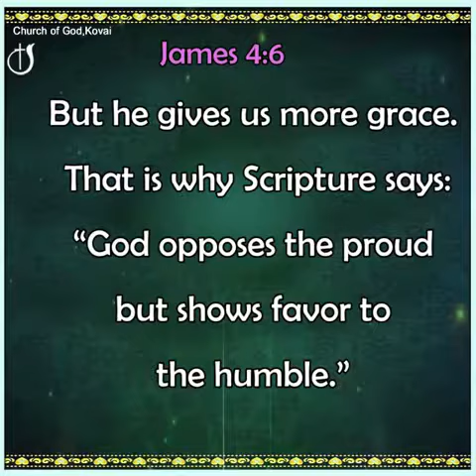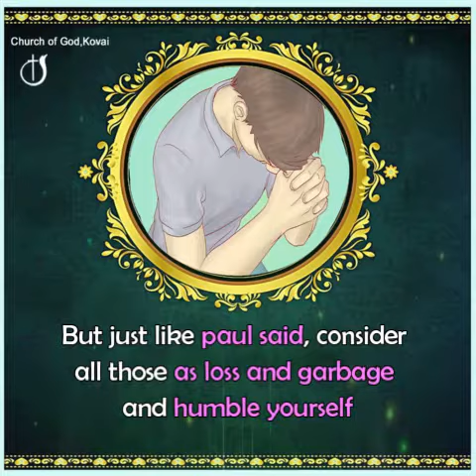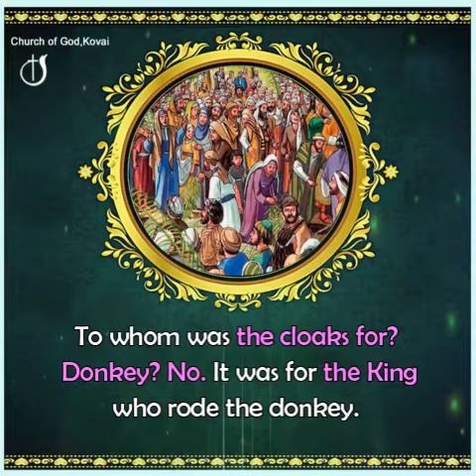INCREASE IN GRACE